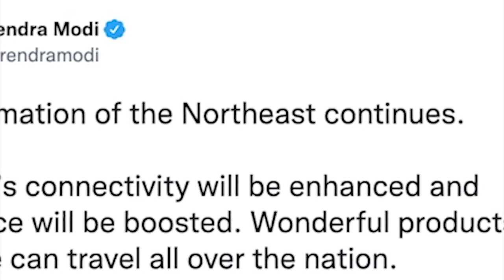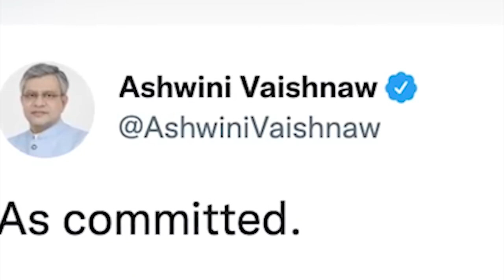poi ka rel kit jingkit na ka bynta ki jingbha ba nyngkong eh ha manipur hadien ka jinglaitluid